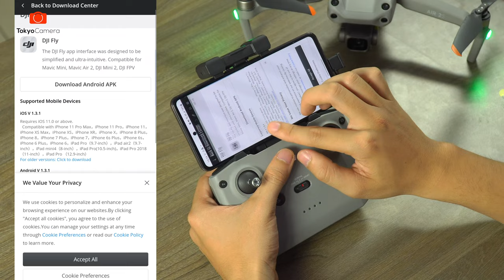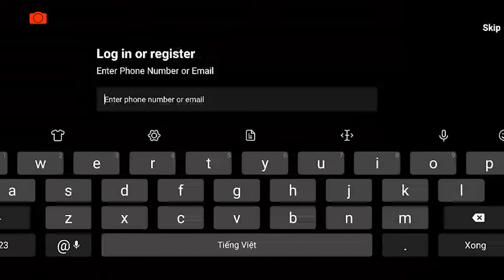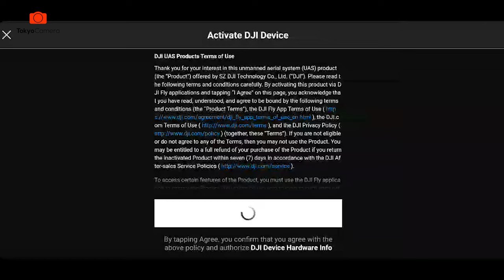Mở Hộp DJI AIR 2S và Hướng Dẫn Active ĐẦU TIÊN VIỆT NAM | Tokyo Camera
Ra mắt DJI Air 2S, chiếc flycam kế nhiệm Mavic Air 2 với nhiều nâng cấp đáng giá. Air 2S được ưu ái nhiều tính năng gần tương đương với đàn anh Mavic 2 Pro chắc chắn đã làm nức lòng người hâm mộ
Thông số kỹ thuật của DJI Air 2s:
- Cảm biến mới lên 1" 20MP  tương đương Mavic 2 Pro
- Video: 5.4K30p, 4K60p, FHD 120p
- Phạm vi hoạt động 12km, bay 31 phút
- Hệ màu 10-bit thu được lên tới 1 tỉ màu
- Intelligent HDR, Hyperlaps, Panorama
- 8 GB bộ nhớ trong
- Master Shots – 10 chế độ bay thông minh
- Spotlight 2.0, Point of Interest 3.0, ActiveTrack 4.0
- Hỗ trợ kết nối với FPV Goggles V2
- Sử dụng OcuSync 3.0 tín hiệu truyền siêu tốt
DJI Air 2S đang được Tokyo Camera phân phối chính hãng!

➥ Phụ kiện dành cho tất cả các thiết bị bạn mong muốn:
TOKYO CAMERA HÀ NỘI Địa chỉ: 948 Trương Định, Q. Hoàng Mai, TP. Hà Nội
📍Trung tâm bảo hành Hà Nội: 319 Vĩnh Hưng, Hoàng Mai, Hà Nội
TOKYO CAMERA ĐÀ NẴNG Địa chỉ: 66 Nguyễn Văn Linh, Q. Hải Châu, TP. Đà Nẵng
TOKYO CAMERA SÀI GÒN Địa chỉ: 520 Lý Thái Tổ, P. 10, Q. 10, TP. HCM